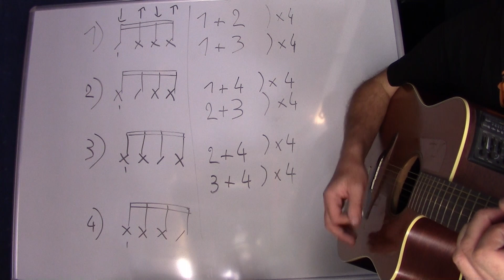Cours de guitare : exercices rythmiques avec étouffés 2. Facile et important.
Reconnaitre les durées des notes est le minimum pour devenir autonome si on veut pouvoir jouer en place en lisant des partitions.
Les étouffés sont très utilisés en funk, pop...
En faisant au moins une partie des exercices dont les liens sont donnés sur la page indiquée en dessous vous gagnerez beaucoup de temps.

tuto guitare facile
guitare débutant
tuto guitare rythmique
guitare reggae
guitare funk
comment jouer en rythme à la guitare